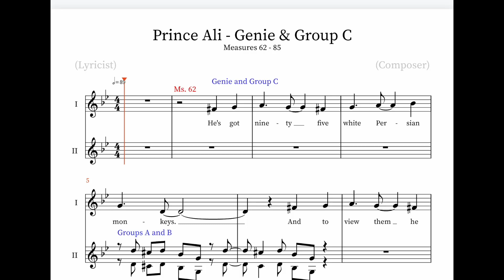Prince Ali Genie & Group C